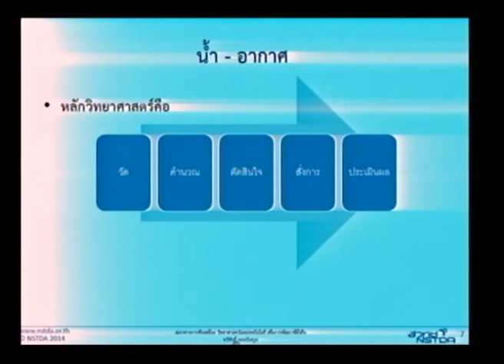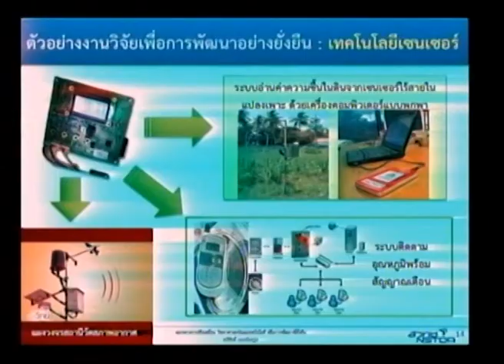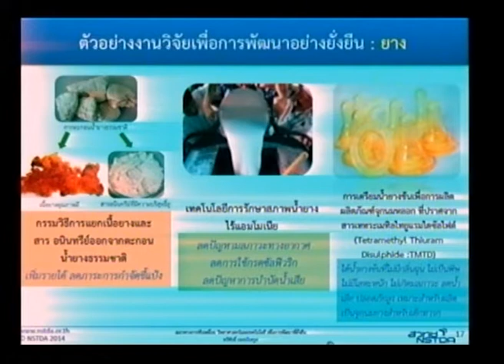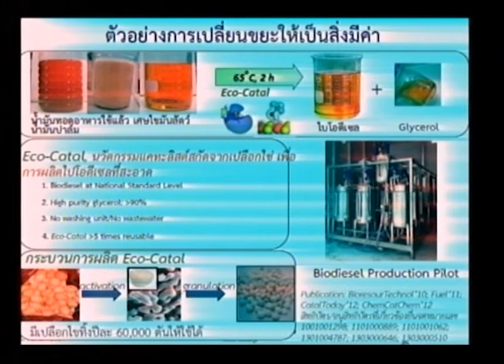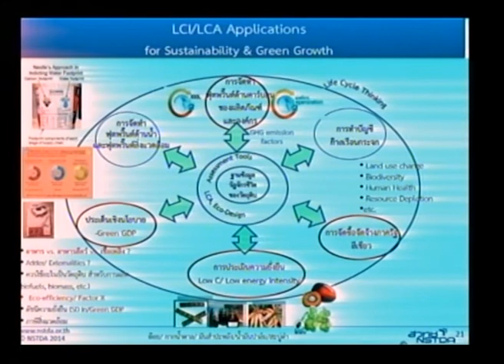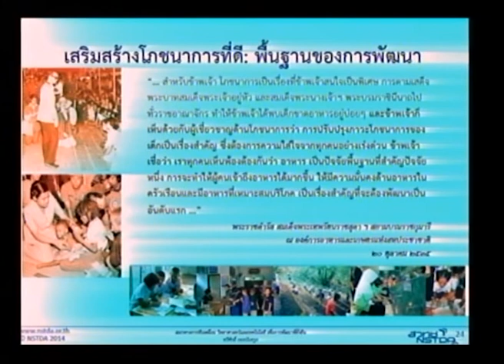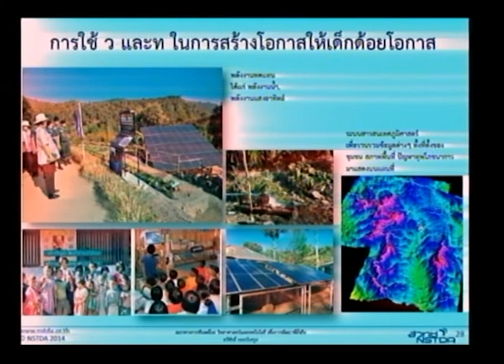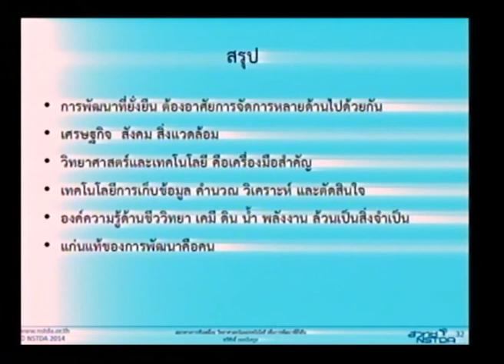แนวทางการขับเคลื่อนวิทยาศาสตร์และเทคโนโลยีเพื่อการพัฒนาที่ยั่งยืน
ดร. ทวีศักดิ์ กออนันตกูล ผู้อำนวยการ สำนักงานพัฒนาวิทยาศาสตร์และเทคโนโลยีแห่งชาติ อภิปรายในหัวข้อ "แนวทางการขับเคลื่อนวิทยาศาสตร์และเทคโนโลยีเพื่อการพัฒนาที่ยั่งยืน" ในการเสวนาพิเศษ หัวข้อ "วิทยาศาสตร์และเทคโนโลยี : พลังขับเคลื่อนเพื่อการพัฒนาที่ยั่งยืน (S & T: Driving force for Sustainable Development)" ในการประชุมวิชาการประจำปี สวทช. ครั้งที่ 10 วันที่ 31 มีนาคม 2557 เวลา 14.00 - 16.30 น. ณ ห้องประชุมออดิทอเรียม ศูนย์ประชุมอุทยานวิทยาศาสตร์ประเทศไทย